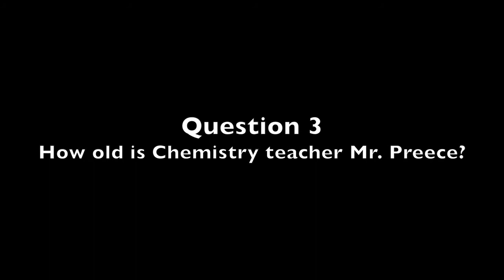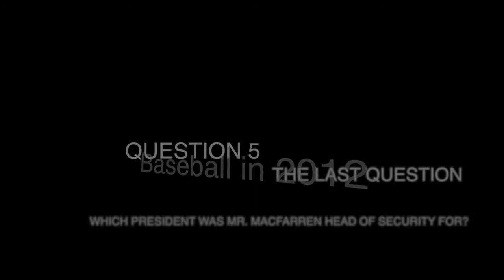MHS Trivia Game Show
Digital Media
Period 7, Computer 6
Spring 2014